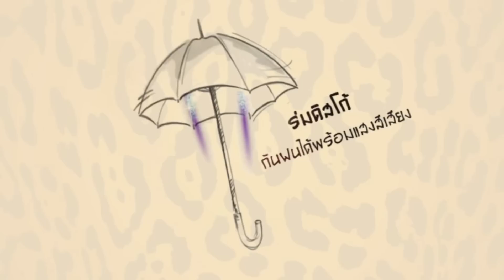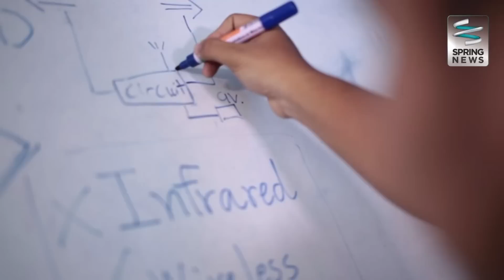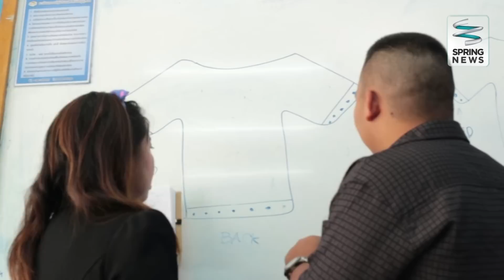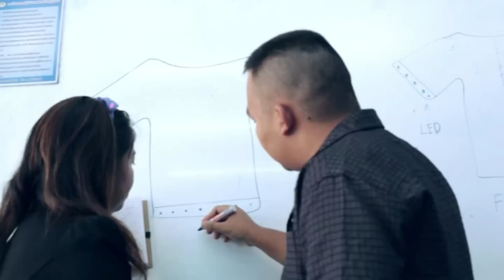ไอเดียดี ไอดีเสือ 10/9/59 : "Leo Fund" กองทุนของคนกล้าคิด #1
ไอเดียดี ไอดีเสือ รายการที่จะทำให้ความฝันของคุณเป็นมากกว่าความคิด เพราะคิดแล้วต้องทำ! สัปดาห์นี้ไปทำความรู้จักกับ "Leo Fund" กองทุนของคนกล้าคิด กับผลิตผลจากมันสมองของเหล่านักคิดอย่าง เสื้อกั๊กนักปั่น, Happy Mobile Market และ กล่องอาหารกินได้ แต่ละโปรเจคจะน่าสนใจแค่ไหน ติดตามได้ในรายการ